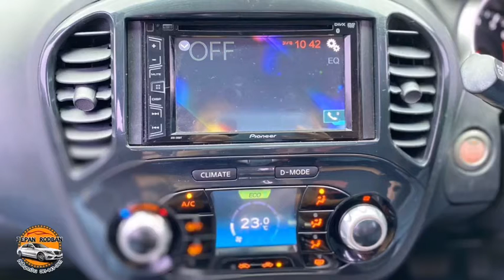@jepenrodban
เข้าใหม่หล่อๆ เครื่องออโต้ สวยๆ
🔥รถเราทุกคันผ่านการตรวจ QC ได้มาตรฐานล้าน%
☎️Hotline Numbers☎️
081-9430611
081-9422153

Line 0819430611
สาขาโพธิ์คู่ : เฟริ์น
สาขาท่าผา : เจน